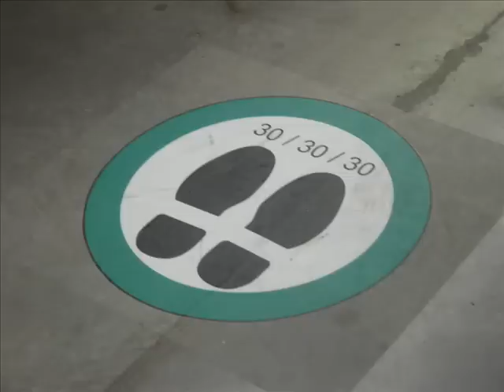stage au mexique 2007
stage au mexique
groupe exploration ENA